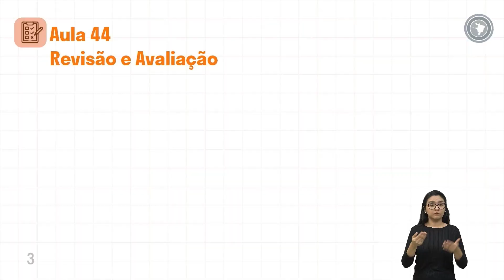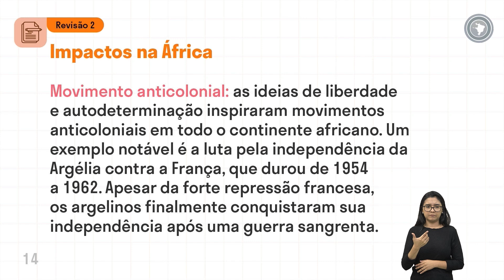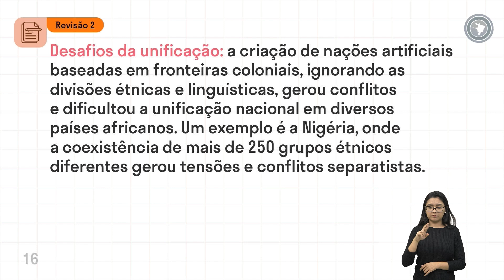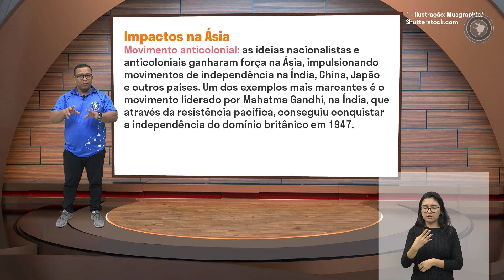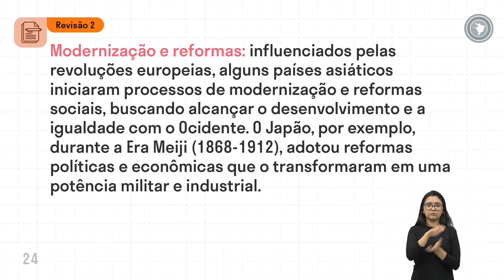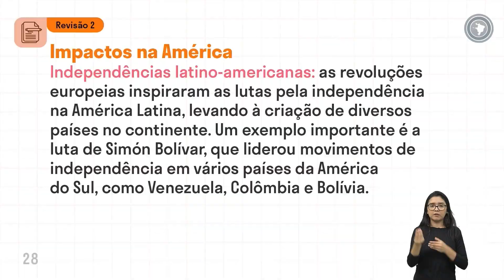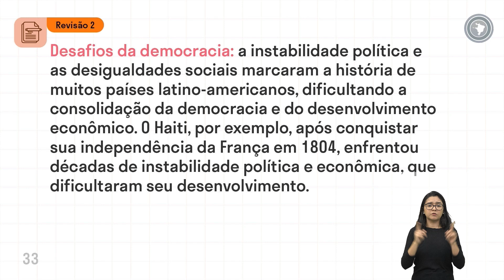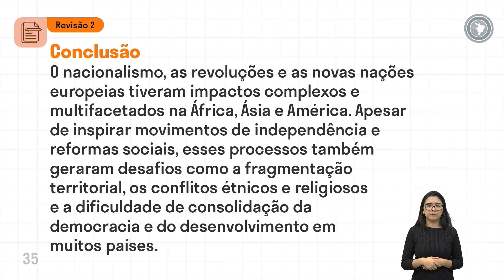História - Aula 44 - Revisão 02 - Unidade IV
Parte 2: -Os impactos dessas ideias na África, Ásia, e América